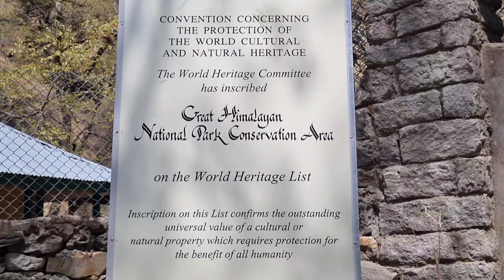The Great Himalayan National Park (GHNP) - India, Himachal Pradesh.